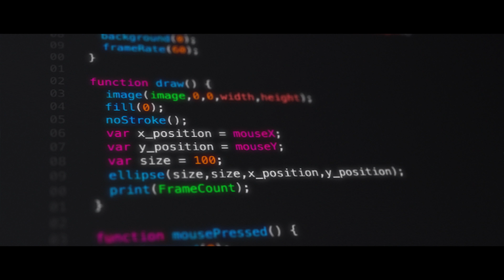▶️ Jak złamać hasła i szyfry???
Jak złamać hasła i szyfry??? Czym zasłynął łódzki kryptolog - podpułkownik Jan Kowalewski?

Województwo Łódzkie wraz z Astrofazą przygotowało w ramach obchodów 100-lecia odzyskania niepodległości odcinek poświęcony szyfrowaniu, kryptologii, hasłom:)

Zachęcamy także do śledzenia na bieżąco Łódzkiego - u nas dużo się dzieje;)